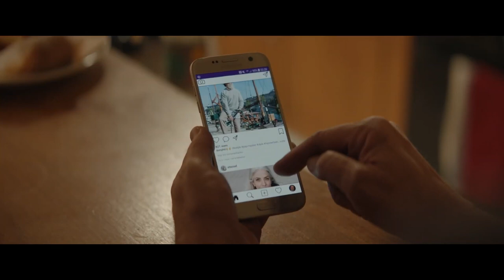SEXYGENAIRES Bande Annonce (Comédie, 2023) Thierry Lhermitte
SEXYGENAIRES Bande Annonce (Comédie, 2023) Thierry Lhermitte, Patrick Timsit